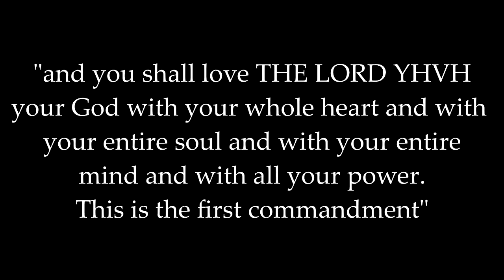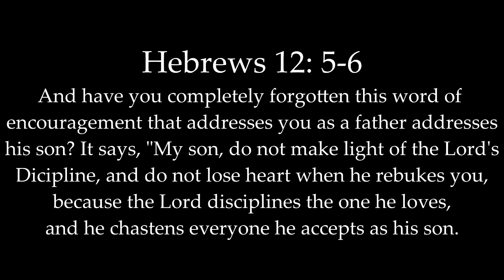Nothing is Impossible (Part 2) - Lord RayEl Testimonial by S. Deacon Michael Harr - Aug 19th, 2016